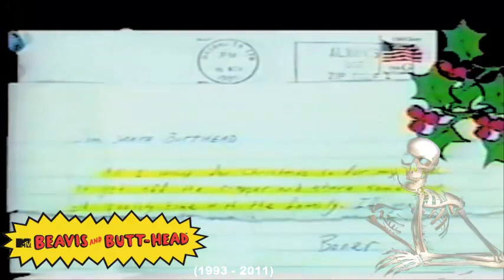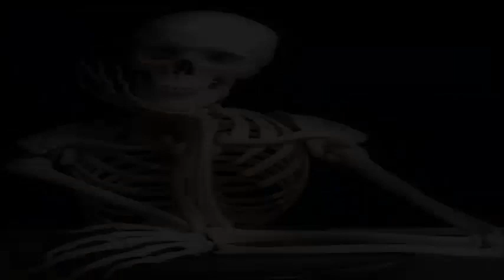6 SERIES DE MI INFANCIA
Banda sonora (en orden de aparición):.

Queen - Death on Two Legs (Dedicated to..)

ZZ Top - Pearl Necklace

Weird Al Yankovic - Smells Like Nirvana

The Offspring - Pretty Fly for a White Guy

AC DC - What Do You Do For Money

White Zombie - Welcome To Planet Motherfucker/Psychoholic Slag

Finntroll - Under Bergets Rot (Outro)